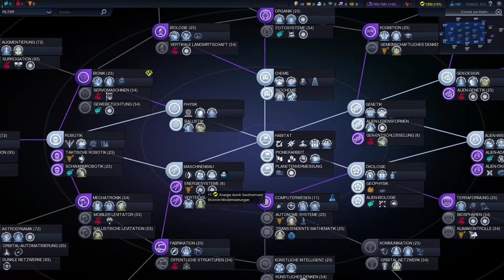Let's Play Civilization Beyond Earth #13 [Deutsch][HD]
Ich schaue aus dem Imperialen Palast und sehe ein krankes Land.